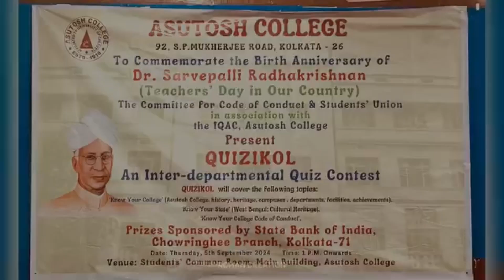Teachers' day 2024 || ASUTOSH COLLEGE ❤️